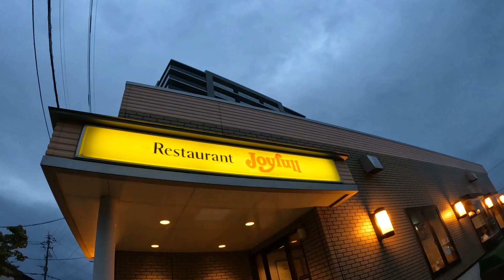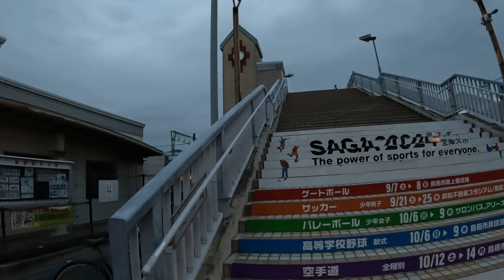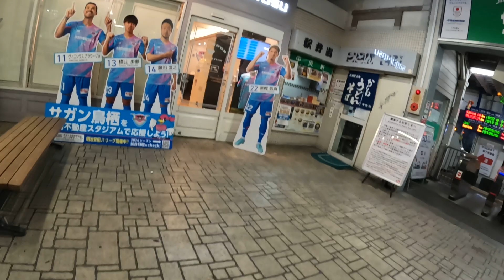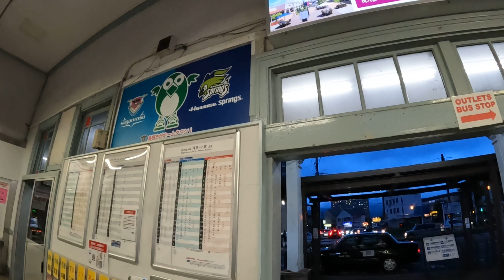ゴープロ散歩動画@ 鳥栖駅周辺散歩 その２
ゴープロで撮影をしました散歩の動画です。佐賀県鳥栖市ＪＲ九州鳥栖駅周辺の散歩動画です。一部、鉄道系も含んでおります。訳ありましてその１はアップロード出来ませんでした。その２。